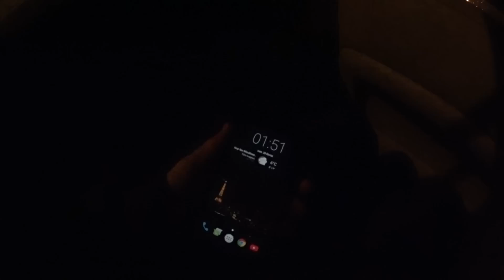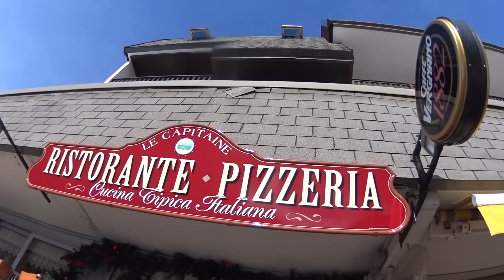1# - PREMIERE JOURNEE AU SKI !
Hey! Cette semaine, il y aura des Vlogs tous les jours ;D